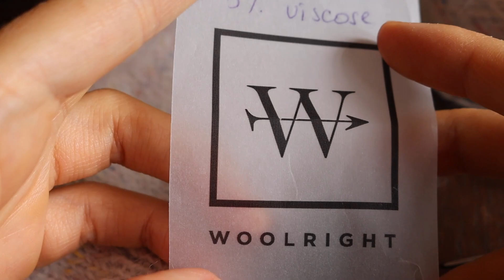КАК ЗАКРЫТЬ СКРЕЩЕННУЮ РЕЗИНКУ 1 на 1 КРАСИВО! ДЖЕМПЕР ИЗ АНГОРЫ СПИЦАМИ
СМОТРИТЕ ЕЩЕ ИНТЕРЕСНЫЕ  ПЛЕЙЛИСТЫ:

ВЯЗАНИЕ СПИЦАМИ для НАЧИНАЮЩИХ
ЭКСПРЕСС ОБЗОР ПРЯЖИ. ОТЗЫВ О ПРЯЖЕ
VLOG / РАЗГОВОРЫ О ВЯЗАНИИ
МАСТЕР-КЛАСС - детский ПЛЕД "Ажурный"
ВЯЗАНИЕ КРЮЧКОМ. ПОДРОБНЫЕ МАСТЕР-КЛАССЫ
ВЯЗАНИЕ СПИЦАМИ. ПОДРОБНЫЕ МАСТЕР-КЛАССЫ
ИЗДЕЛИЯ ПОД ЗАКАЗ - Handmade by Irina Akman
Вяжем по книге "1000 УЗОРОВ"
Техника вязания - ВЯЗАНИЕ ОДНОЙ ИГЛОЙ